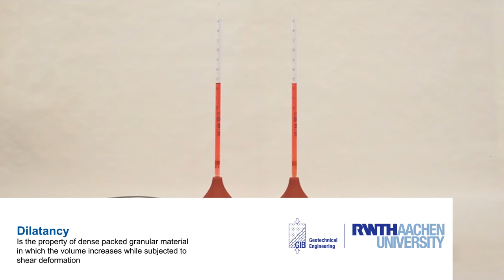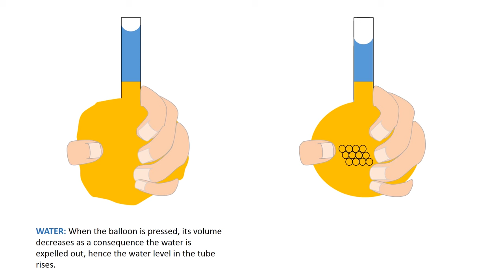Dilatancy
“Dilatancy is the property of dense packed granular material in which the volume increases while subjected to shear deformation.”